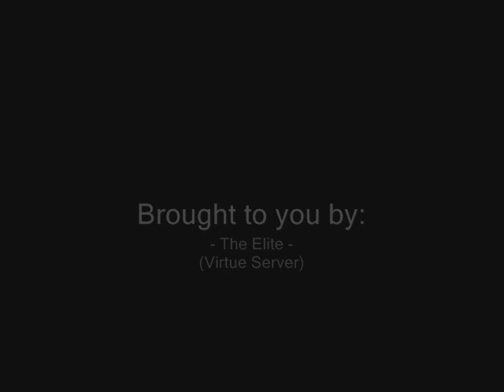Old school City of Heroes tankers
Here's an old CoH video I found on my hard drive.

Old-school CoH was really fun because many of the classes were hilariously overpowered.  For example, invulnerability heroes could tank hundreds of monsters without dying.